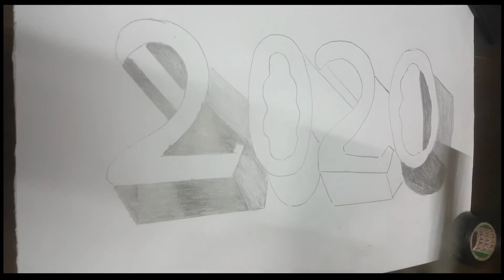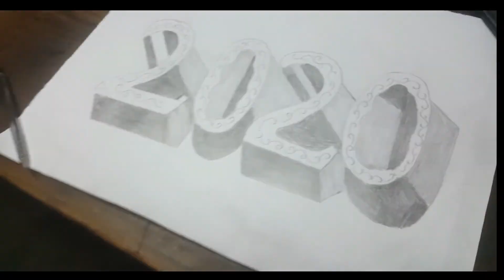how we can draw stylish 2020 in 3D by hand